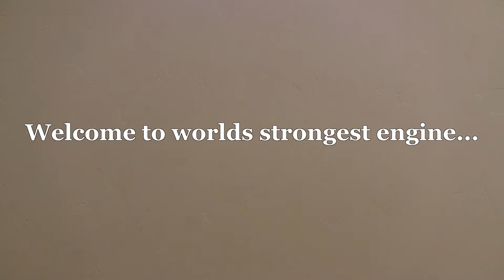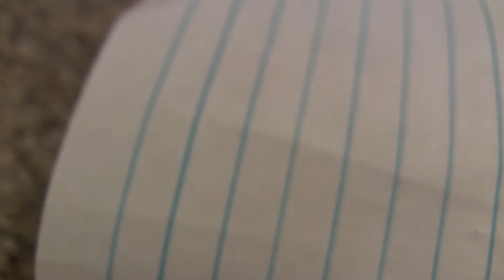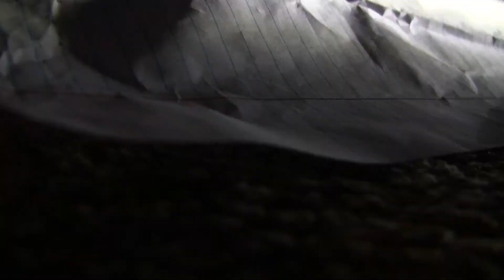World's Strongest Engine 45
This video has 8 new engines in them. I you have I not already, I suggest you watch Guess the new engines 3, because that will show you all the new engines. Also, my upload schedule is really messed up so I will probably not upload this Monday, but I will next Monday. This is also my late Halloween Episode.